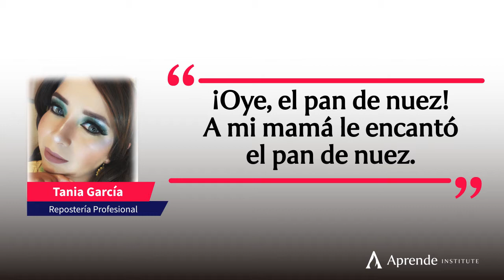Aprende Institute Reviews | Tania García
Tania quiere lograr su independencia económica, y Aprende Institute es su principal aliado para conseguirlo.
Conoce su historia y decídete a emprender en lo que sueñas.